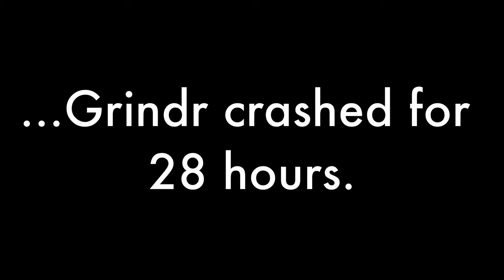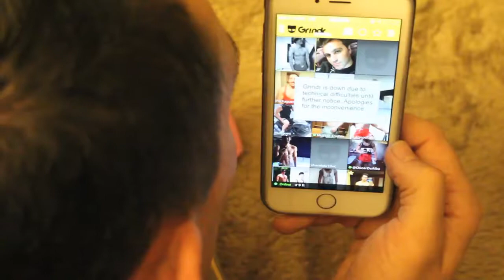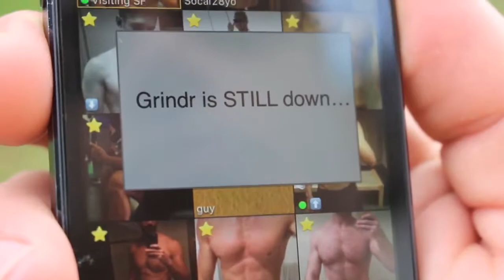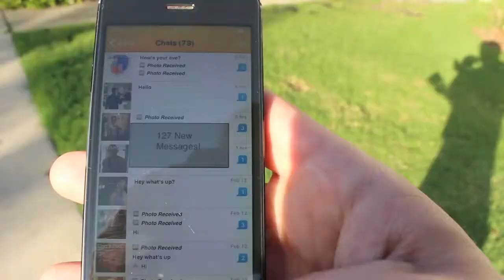¿Qué sucedería si Grindr desapareciera